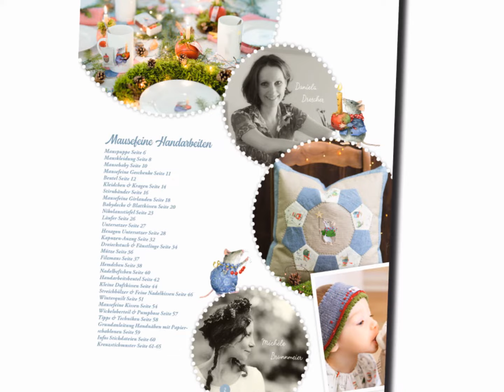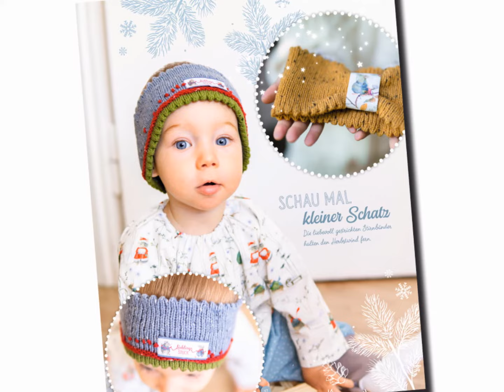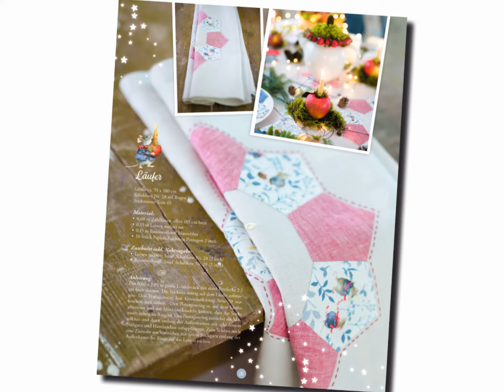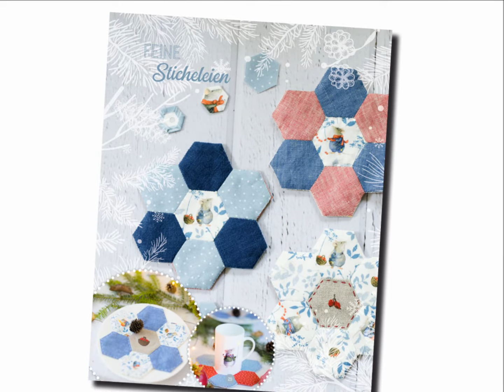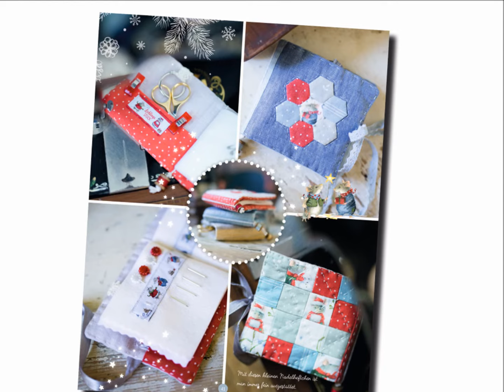acufactum präsentiert: Ach du liebe Maus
acufactum präsentiert wunderschöne Fotos Szenen aus dem Handarbeitsbuch "Ach du liebe Maus"

Hereinspaziert in die kleine, feine Welt der Familie Mausegrau. Wir haben uns in diese zauberhaften Mäuse verliebt, als ihre Schöpferin Daniela Drescher sie zum ersten Mal in ihrem Buch „ Einhornschaf und Erbsenfee“ vorstellte. Zugleich entstand der Wunsch diese kleinen Gesellen in der Winterzeit zu besuchen und sie mit Stoffen, Bändern und feinen Handarbeiten auszustatten.

Es ist ein liebevolles Gemeinschaftsprojekt entstanden, das Ihnen Lust und Freude an der Winter- und Weihnachtszeit machen soll. Neben liebevollen Nähprojekten entdecken Sie feine Stickereien, die mit der Stickmaschine oder auch per Hand im Kreuzstich gestickt werden können und die Mäuschen auch bei Ihnen Zuhause lebendig werden lassen. Daneben wird Kinderbekleidung in den Größen 62-92 von zuckersüßen Strickmodellen ergänzt.

Wir wünschen Ihnen viel Freude an unseren Handarbeiten.